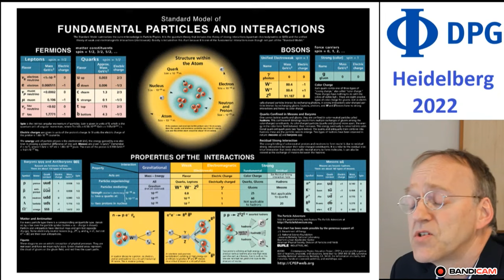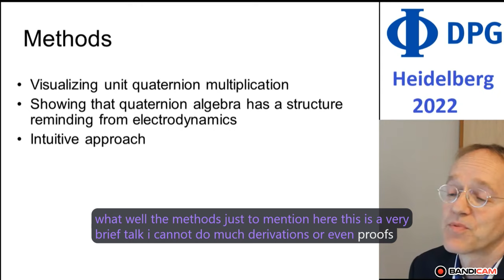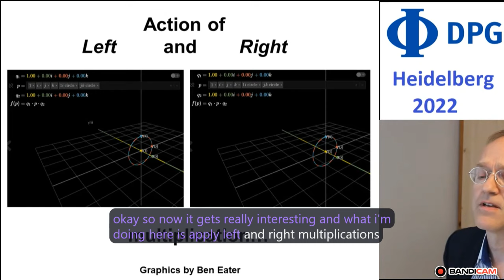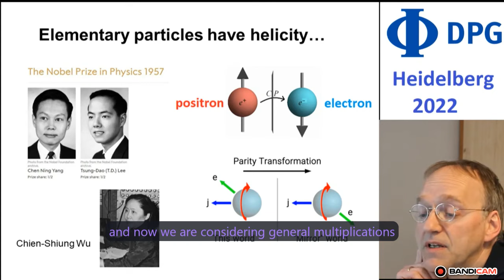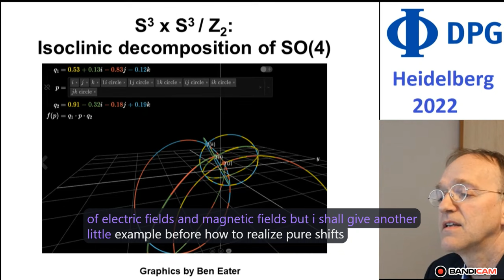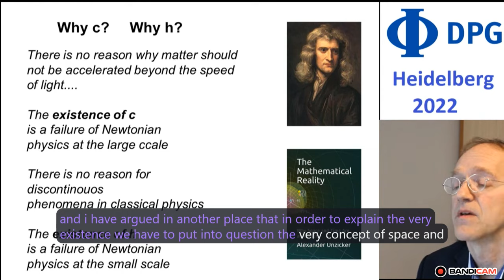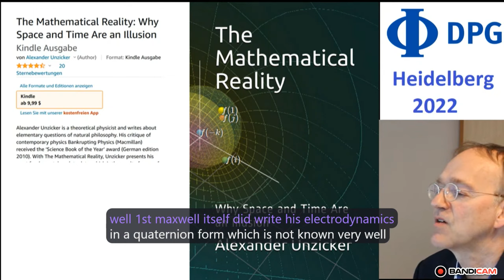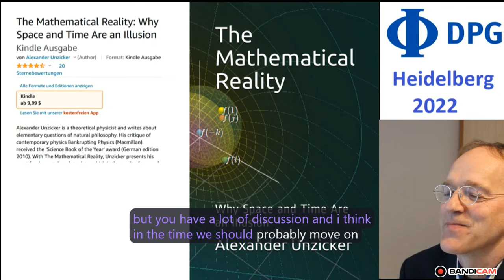Происхождение электромагнетизма – неразгаданная загадка